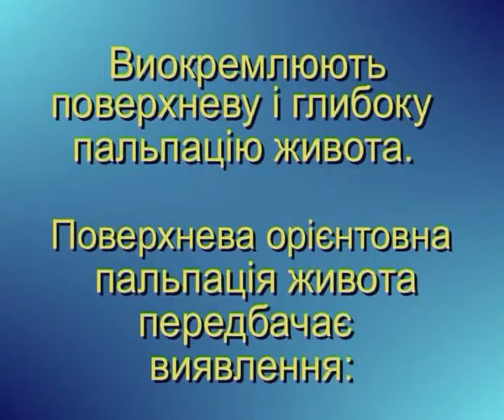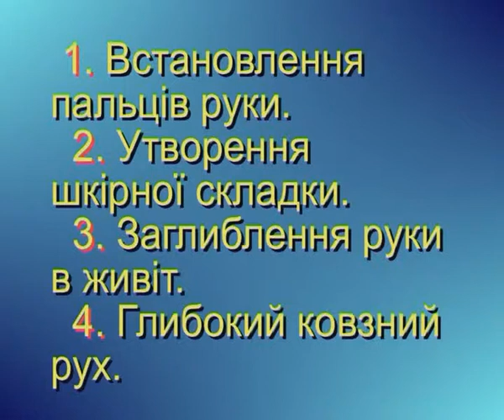palpation, percussion, auscultation 3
пальпация, перкуссия, аускультация 3